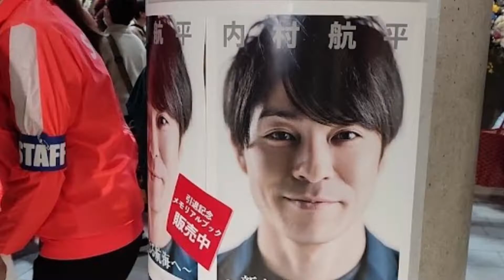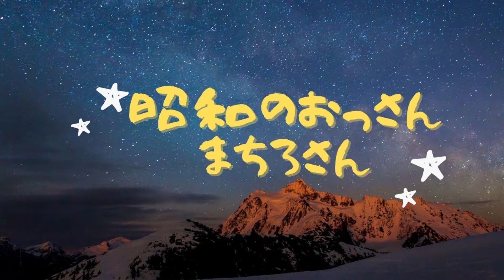【内村航平】現役最後の雄姿を見てきた｜2022.3.12 東京体育館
「KOHEI UCHIMURA THE FINAL」に行ってきました。内村航平選手を含む全10名の選手が乱舞したイベントの様子をざっくりとレポ。
詳細はブログに書いておきました。
‹訂正›
01:21 （✕）カッシーナ（〇）ブレットシュナイダー